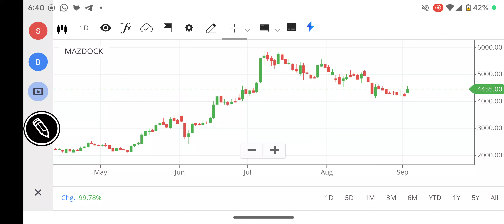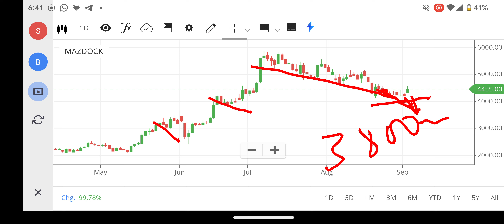MAZDOCK SHARE LATEST NEWS, MAZAGON DOCK SHARE TARGET, MAZDOCK SHARE ANALYSIS, MAZDOCK SHARE BUY NOT